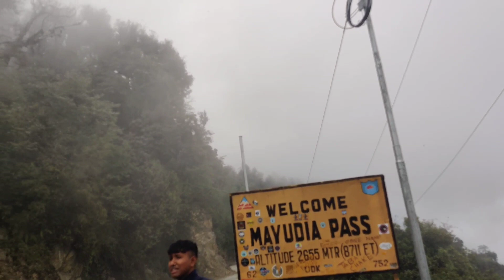Spent time with friends at Mayudia on summer season || Abinaz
Hey Everyone ! In This Channel You will Get Vlogging videos, Cinematic Videos & Photography.

MY EQUIPMENT

🎙Boya-BY-MM1 Mic🔻

Helmet Mount🔻